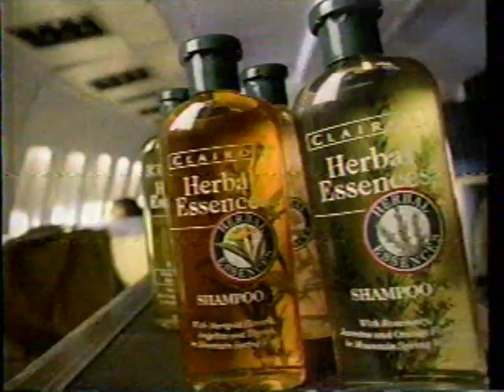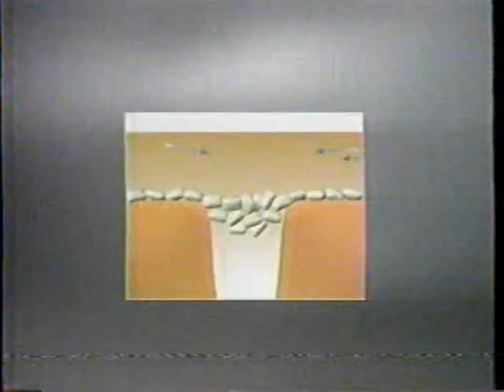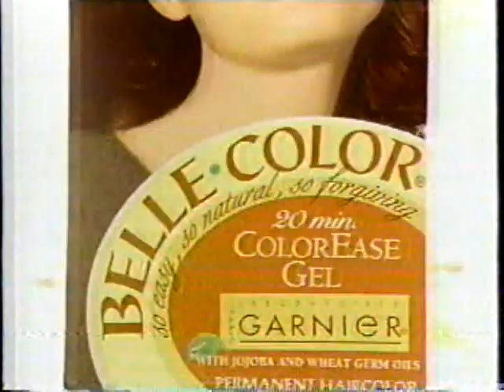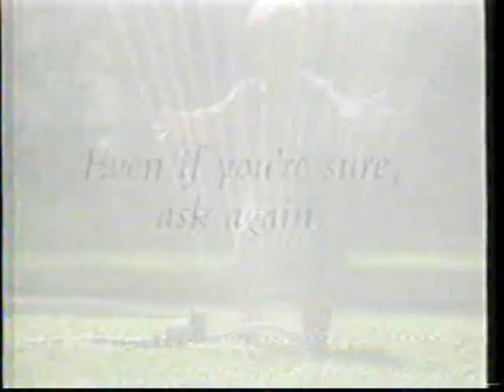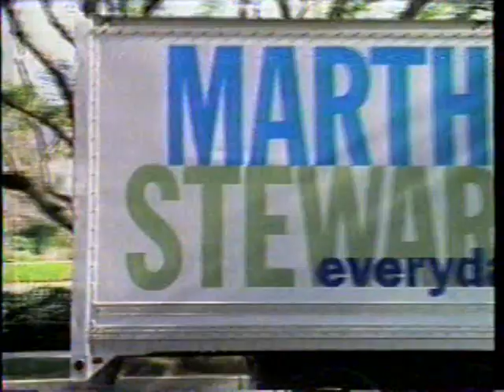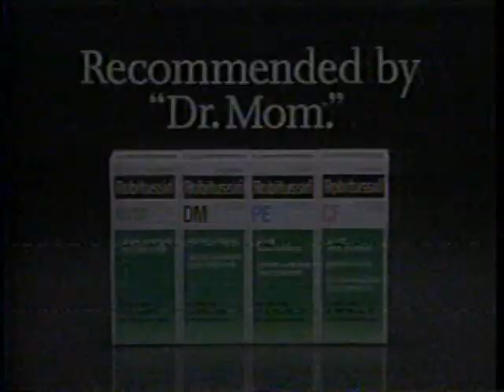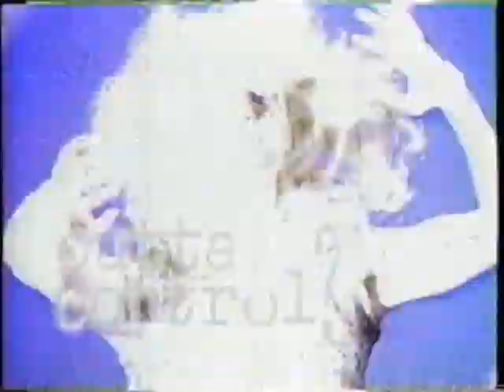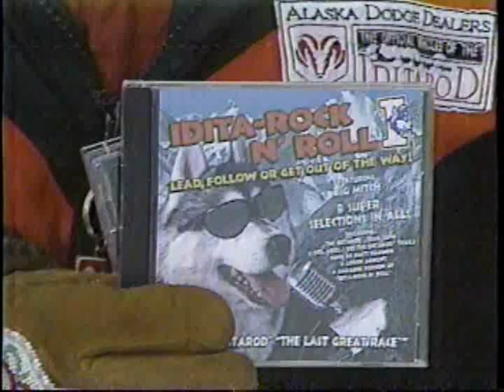KTUU/NBC commercials, 2/28/1997 part 1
Source: Eugene OR eBay lot 5/2020
Aired during the 13th Soap Opera Digest Awards.
- Clairol Herbal Essences (Airplane Intercom)
- Movie: Marvin's Room
- Almay Clear Complexion
- Pillsbury Grands! Biscuits
- Gossamer Bay
- Sneak Peek Tuesday promos
- The Fugitive promo
- Another World promo
- Transitions Lenses
- Advil Cold & Sinus
- Betty Crocker Cereals
- Garnier Belle-Color
- Lady Speed Stick
- General Foods International Coffees French Vanilla Cafe (Sugar Free, Fat Free)
- 13th Annual Soap Opera Awards promo
- Dateline NBC promo (Sins of the Preacher)
- Seinfeld promo (So they must have delayed Leno by at least 30 minutes, as primetime aired 7-10 in AK)
- Easy Street Auto, Inc.
- Iditarod Coverage promo
- State of Alaska Department of Health & Social Services PSA (Baby Shots)
- Anchorage Symphony Orchestra
- KTUU-2 ID
- K-Mart (Martha Stewart Everyday)
- Carnation Instant Breakfast (Is this a trend? People forgetting things in the morning?)
- Hallmark
- Robitussin-DM (Nearly forgetting things...)
- Mrs. Paul's Fishsticks
- Crisis Center promo
- The Jeff Foxworthy Show promo
- Visa American Cup Gymnastics promo
- The Hunchback of Notre Dame on VHS/Walt Disney Home Video (the late Mark Elliot on V/O)
- Tavist-D
- Diet Dr. Pepper
- Clairol Frizz Control (Out of Control)
- Just My Size
- Soap Opera Awards bumper
- Days of Our Lives promo
- WIC PSA
- Anchorage Chrysler-Dodge (Iditarod Sale)
- Absolutely Incredible Kid Day promo
- Cabin Boy promo
- KTUU Weather segment